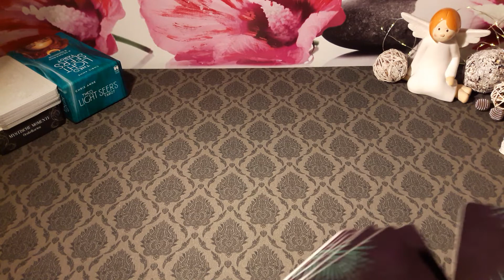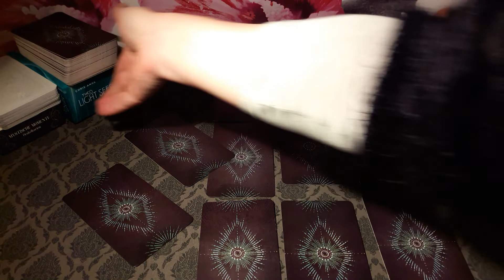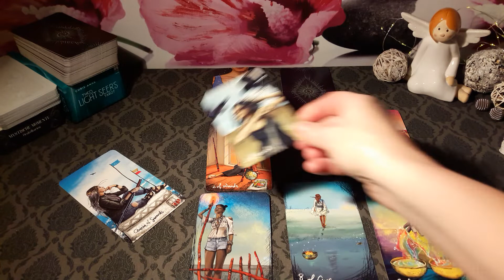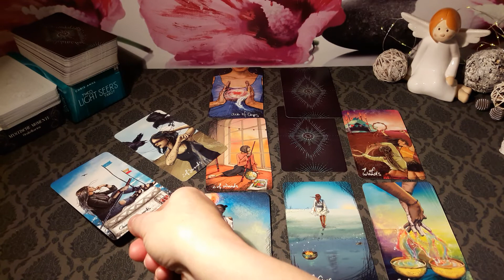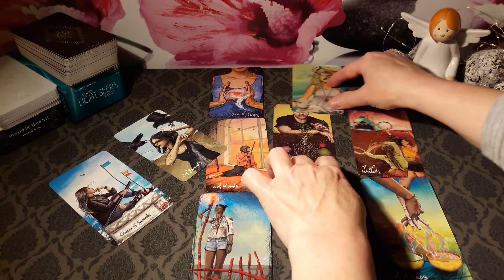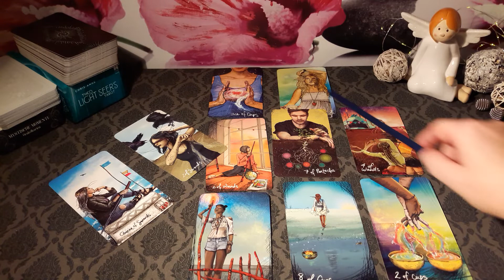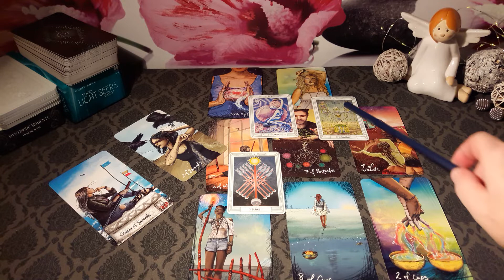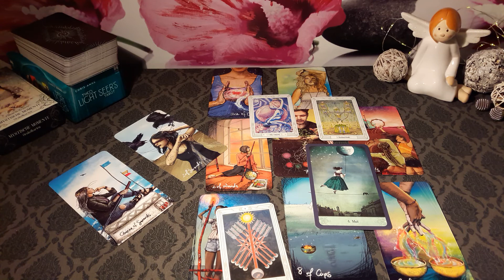Schütze / "Klarheit und Liebe im Herzen"/ November 2021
" Klarheit und Liebe im Herzen Liebe"

Ich bedanke mich für eure Klicks und Likes und freue mich über jeden neuen Abbonnenten!

Herzlich Willkommen!

Eure Clementine

Ich freue mich auch auf Eure E-Mails, auch für private Legungen

november 2021